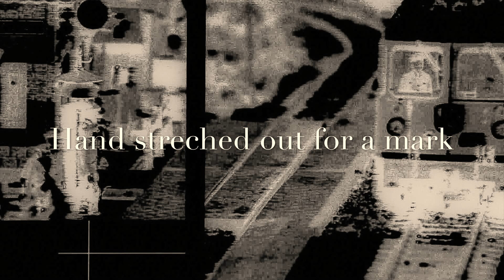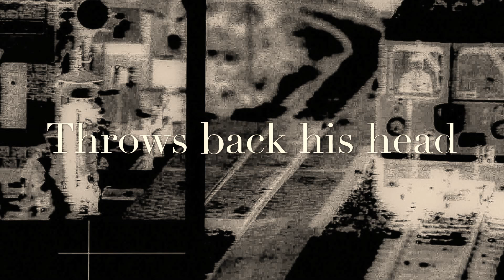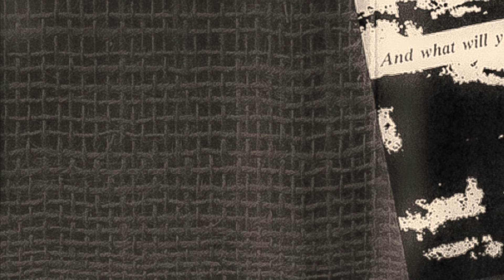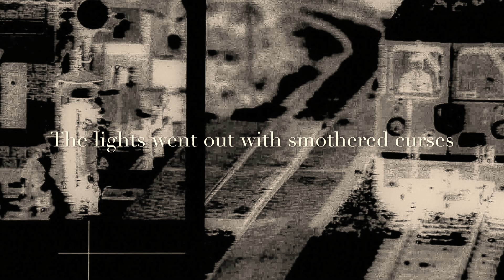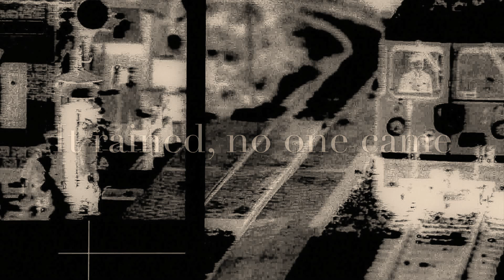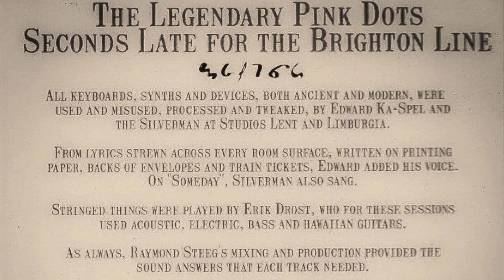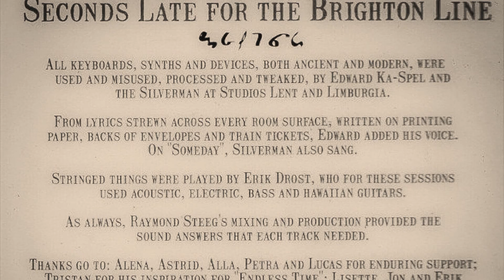The Legendary Pink Dots - Hauptbahnhof 20:10 (LYRICS ON SCREEN) 📺